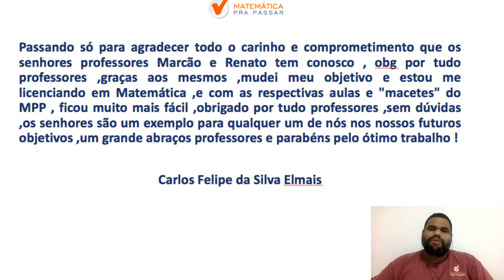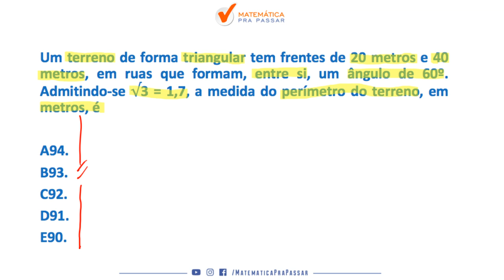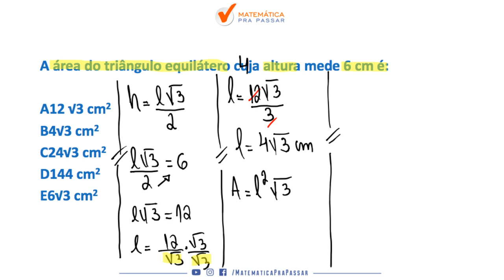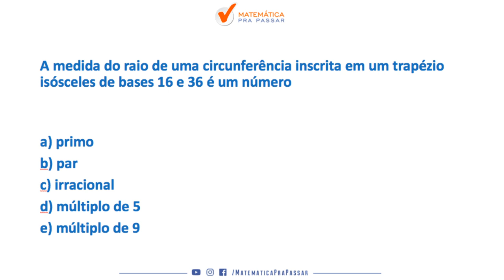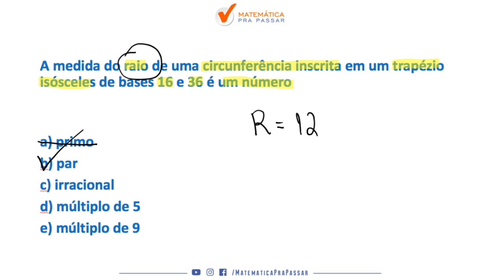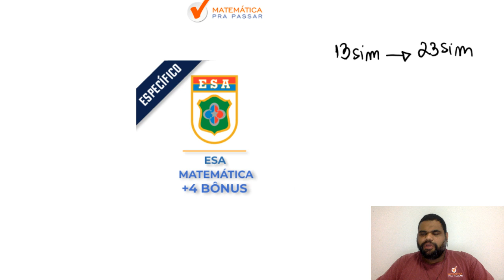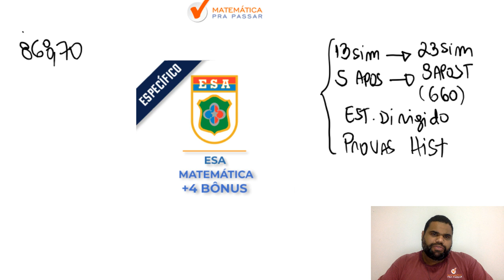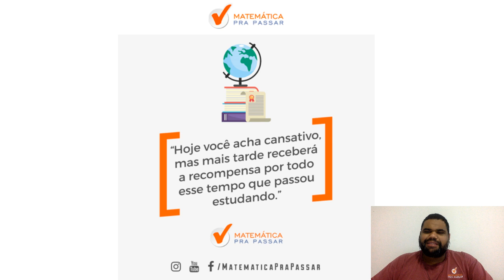ESA : COMO ESTUDAR MATEMÁTICA PARA ESA 2020 PARTE 2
Nosso professor, marcão, nesse vídeo vem com a Parte 2 da nossa
serie , como estudar matemática para concurso da esa .

Nessa parte 2 ele resolve questões de geometria plana de   provas anteriores da ESA, aqueles assuntos que sempre caem na prova de Matemática .

Então vamos juntos nessa série rumo ESA  e Simbora Aprender.